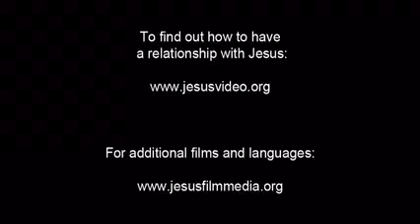Disciples Chosen (Hmong ภาษาม้ง)